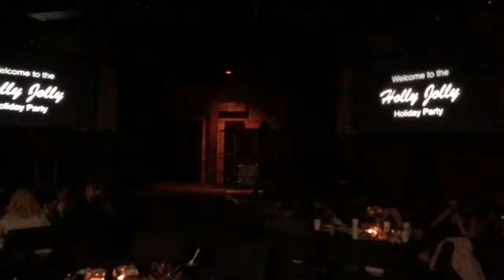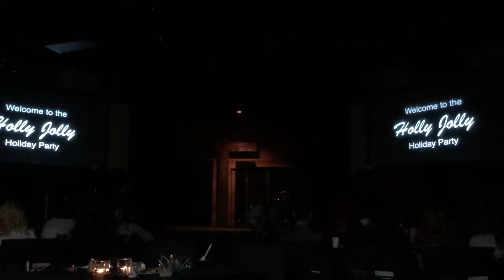The life of Michael Buxton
Merry Christmas, all the time